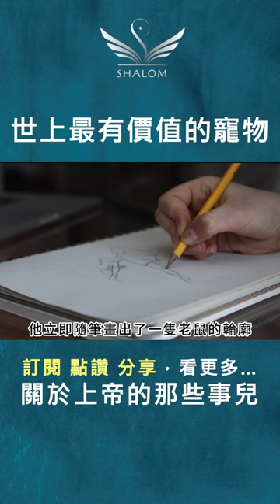上帝只給了我一隻老鼠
SHALOM
去宗教化 遵行聖經
實踐神國 迴轉童心

每週一到五12:30 直播
《SHALOM聖經列車》開往真理駛向命定

每週一 20:00 直播
《保羅的天訪夜談》信仰QA

每週三 12:30 直播
《SHALOM來聊聊》關於上帝的大小事

每週五 20:00  直播
《老鄉開趴》三股繩團契